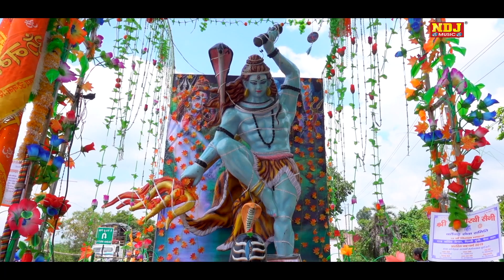भोले गोरा गेल्या ब्याह करवाना पड़ेगा | Sanjana | New Bhole baba Kawad Song 2022 | DJ Shiv Bhajan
Song - भोले गोरा गेल्या ब्याह करवाना पड़ेगा
Singer -  Sanjana
Artist - Priynka Punjaban
Writer - Triditional
Camera - NNT
Director - NNT
Editor -  NNT
Spl. Thanx -

Copyright @ Raju Cassettes Industries
(IPRS) IPI No. -
♪   Full Song Available On ♪
Gaana :-
Jio Saavan :-
Hungama :-
Wynk :-
Google Play :-

BSNL South & East : SMS BT
BSNL North  & West : SMS BT

►Haryanvi D.J Song 2018 | Khol Batan Meri Kurti Ke

►म्हारे गाम का पानी || Mahre Gaam Ka Pani || New Haryanvi Song

►Flani Set Flane Ke | Rukke मारण लाग्या गाम | Haryanvi Hit Song 2017

►"Bhodiya" - Anjali Raghav - Mohit Sharma - New Haryanvi Song 2017

►New 2017 हरियाणवी सॉन्ग "Do Balka Ki Maa" Romantic Haryanvi Song

►पतला दुपट्टा तेरा मुँह दिखे | Patla Dupatta Tera Muh Dikhe | New Haryanvi DJ Song 2017